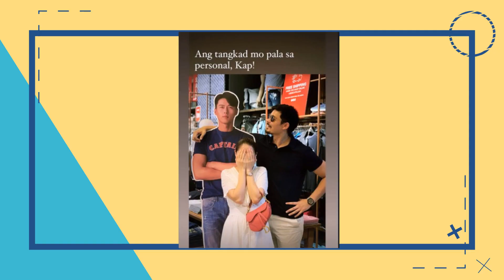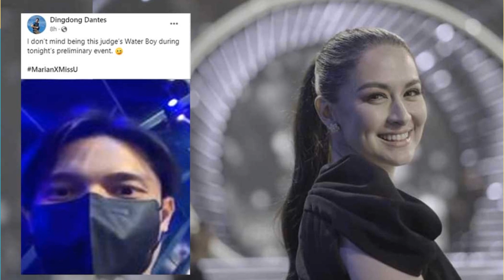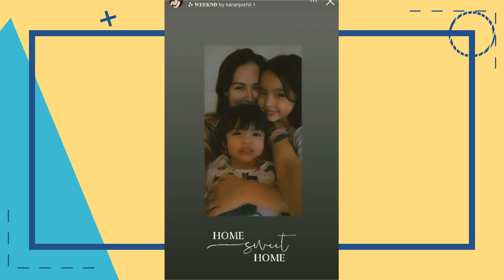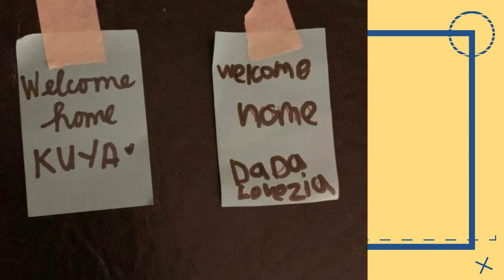Highlights sa Buhay Nina Dingdong Dantes at Marian Rivera sa 2021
Marami ang kinikilig at napapa-sana all sa tuwing napag-uusapan ang mag-asawang Marian Rivera at Dingdong Dantes na mas kilala sa tambalang DongYan. Sino ba naman ang hindi mapapamahal sa mag-asawang ito.Na nasubaybayan na ng publiko kung paano at saan sila nagsimula.Lalo na at hindi naman lihim sa madla kung paano sila magpakita ng suporta sa isa't isa mapa larangan man ito ng industriya ng showbiz o personal na buhay.Isa sila sa matatawag na royal couple ng industriya. Halika't ating balikan ang iilan sa kaganapan ng kanilang buhay ngayong taong 2021.